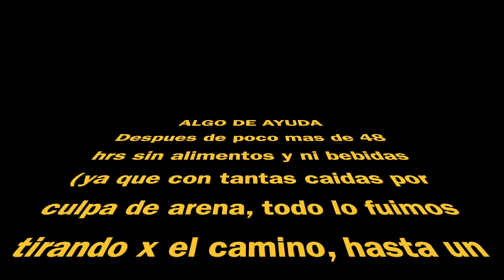LO MEJOR DE SER MOTOCICLISTA (LA BAJA) ep2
EN ESTE CAPITULO YA NOS ENCONTRAMOS EN MEXICALI, Baja California NORTE Y AQUI EMPIEZA LA VERDADERA BAJA.
DISFRUTAMOS DE LAS IMPRESIONANTES VISTAS EN LA RUMOROSA, DISFRUTAMOS DE RODAR EN LAS SALINAS DE LAGUNA SECA Y NOS PERDIMOS EN EL DESIERTO AL BAJAR A LAGUNA HANSON.
UN RECORRIDO IMPERDIBLE AL HACER LA BAJA,, IMPRESIONANTE.

GRACIAS.